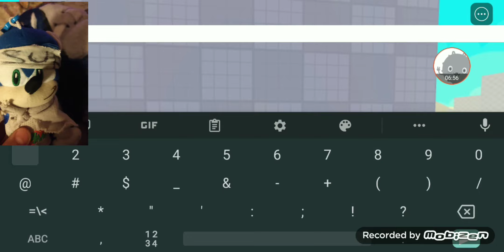Modern plays noob train